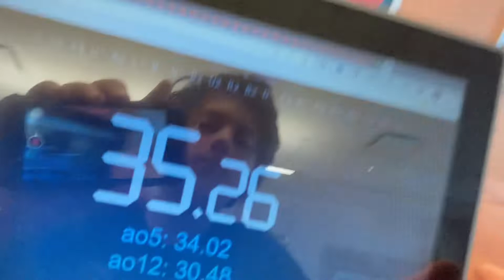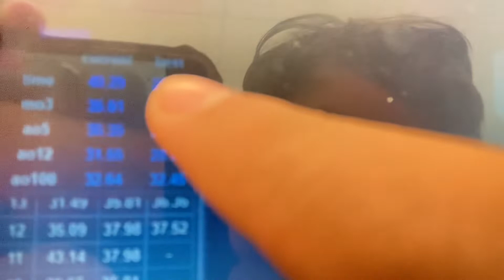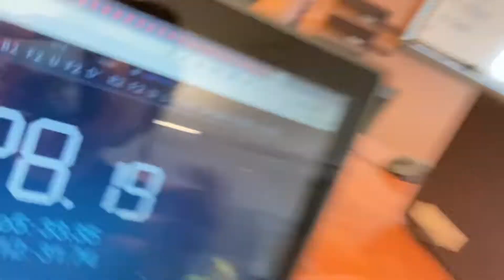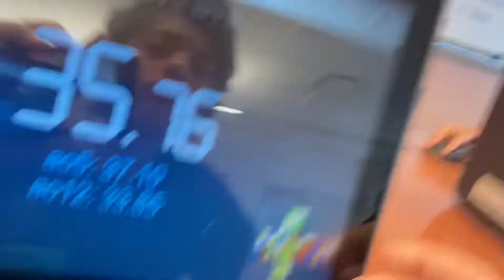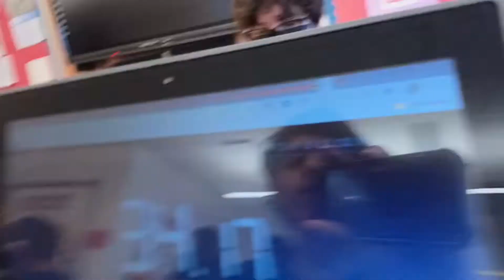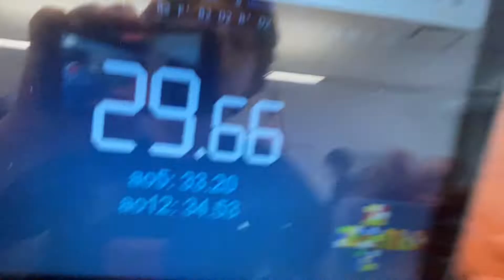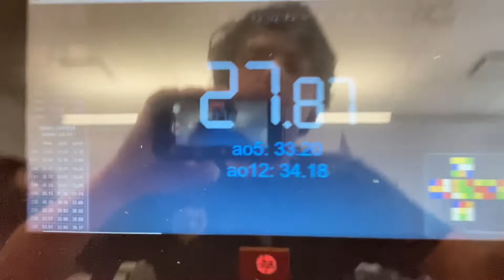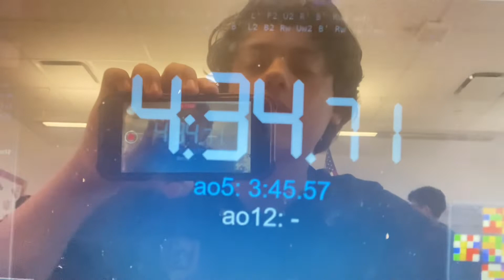GabrielTheSalty Vlogging 1: Cubing Vlog: General Show of Skill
This video is an un-edited video of me attempting multiple solves with a 3x3, 4x4 and 2x2 (4x4 was used as 2x2). 8 solves with the 3x3, 1 for 4x4 and 1 for 2x2. I apologize for the background audio and poor audio quality in advance, no headphones were used.